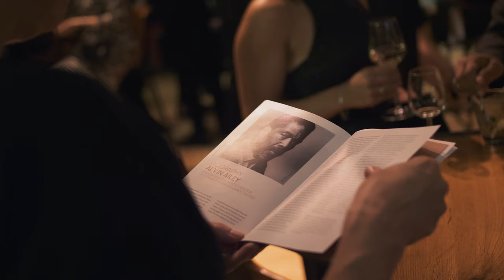Alvin Ailey | The Aftermovie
Alvin Ailey American Dance Theater | The Aftermovie
19-22 September 2019, Luxor Theater Rotterdam